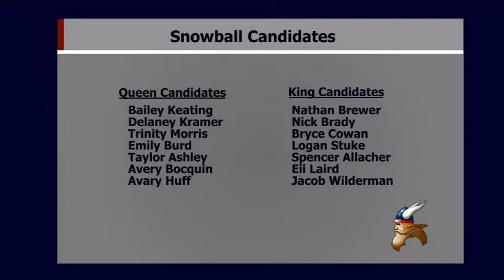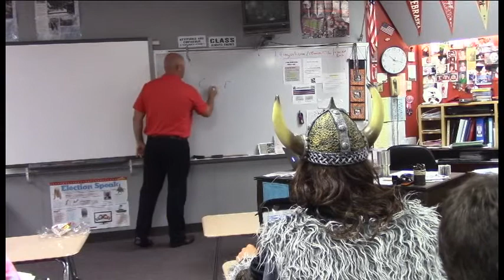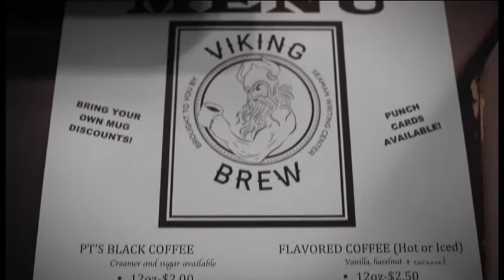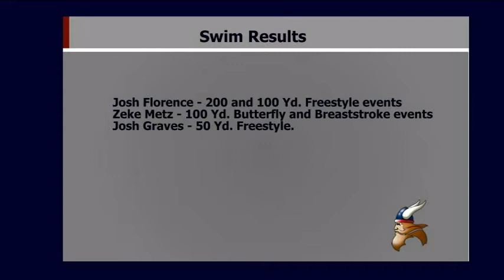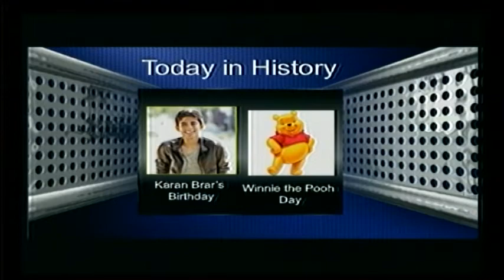1-18-18 SVTV Daily News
Thespian Festival Results